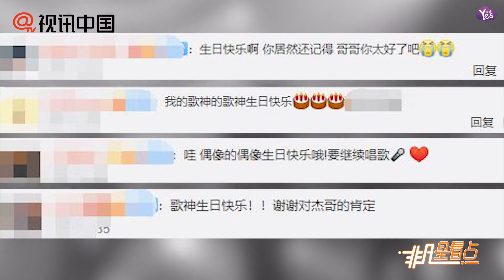【上個月】張杰為偶像張學友送上生日祝福回憶過往難忘教誨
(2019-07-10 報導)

今日，張杰更新動態，為張學友送上生日祝福，并配文稱：“從您手中接過獎盃，從您歌中學過歌技，從您生活中學會平衡，從您口中渴望更多肯定，您就是不老的傳說，我們的歌神，生日快樂”。
此微博一曝光，網友紛紛留言點贊稱：“你居然還記得 哥哥你太好了吧。”“歌神，生日快樂。”“歌神生日快樂”。